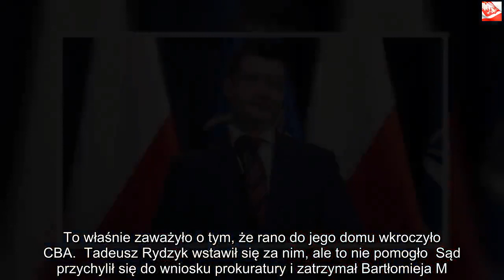Bartłomiej M. trafi do aresztu na 3 miesiące. Poręczenie Rydzyka nie pomogło | Powiększenie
Dzięki za oglądanie! Jeśli lubisz wideo, zdobądź je i udostępnij znajomym. Kliknij tutaj, Tadeusz Rydzyk w tym przypadku nie pomógł Bartłomiejowi Misiewiczowi. Bartłomiej M. trafił do aresztu na 3 miesiące. Protegowany Macierewicz wpadł w spore kłopoty. Tadeusz Rydzyk nie pomógł byłemu rzecznikowi MON. Jego poręczenie nic nie dało i Bartłomiej M. trafi do aresztu śledczego na 3 miesiące. Oskarżony usłyszał zarzuty prokuratorskie i teraz będą zbierane materiały dowodowe w jego sprawie.Bartłomiej M. wyprowadzał pieniądze z PGZ Bartłomiej M. jest podejrzewany o powoływanie się na wpływy w ministerstwie i czerpanie z tego korzyści majątkowych. Oskarżony miał wyprowadzić ponad 491 964 zł. ze spółki państwowej na jedno z najdroższych szkoleń w historii tej Polskiej Grupy Zbrojeniowej. Śledczy ustalili, że łącznie Bartłomiej M. może odpowiadać za wyprowadzenie kwoty w wysokości ok. 3,2 miliona złotych. Miał też wziąć łapówkę w wysokości 90 tys. złotych.   Antonii Macierewicz nic o tym nie wiedział Wiele osób dopytywało, co na ten temat sądzi Antonii Macierewicz i czy jest powiązany z ciemnymi interesami swojego protegowanego. Wielu polityków opozycji oraz ich sympatyków czekało na taką informację. Śledczy bardzo szybko ustalili, że Antonii Macierewicz nic o tym nie wiedział i nie ma nic wspólnego z poczynaniami Bartłomieja M. Ten jednak w swoich wypowiedziach nie powiedział jednoznacznie, czy według niego były rzecznik MON-u jest winny. Jednym z wydarzeń, które miało zwrócić uwagę śledczych z CBA, było zorganizowanie koncertu z okazji 40-lecia powstania KOR oraz wystawy. Zdaniem śledczych wystawa w ogóle nie doszła do skutku, a koncert odbył się w zupełnie innym miejscu. To właśnie zaważyło o tym, że rano do jego domu wkroczyło CBA.  Tadeusz Rydzyk wstawił się za nim, ale to nie pomogło  Sąd przychylił się do wniosku prokuratury i zatrzymał Bartłomieja M. do wyjaśnienia sprawy. Sam ojciec Tadeusz Rydzyk wstawił się za protegowanym Antoniego Macierewicza. Mówił, że to porządny pracownik i nie można mu nic zarzucić. To jednak nie pomogło Bartłomiejowi M. i trafił do aresztu śledczego na 3 miesiące. Posiedzi w nim do wyjaśnienia sprawy, aż uda się prokuraturze uzbierać wszystkie dowody przeciwko niemu. Bartłomiej M. od wielu lat wzbudzał kontrowersje. Kwestionowano jego metody oraz kompetencje. Był kompletnie nieprzygotowany do pełnienia tak ważnego stanowiska i doradzanie nie szło mu najlepiej. Swojego czasu bardzo głośno w całej Polsce o jego ekscesach. Wielu polityków opozycji twierdzi, że w końcu przyszedł czas, kiedy oskarżony odpowie za swoje występki. To wszystko to kolejna afera związana z PiS zaraz obok taśm Kaczyńskiego.